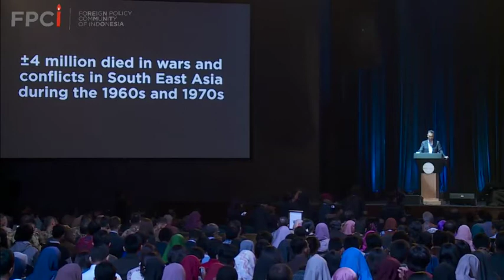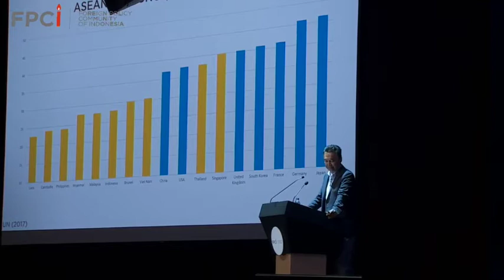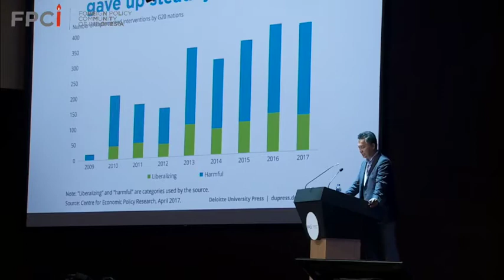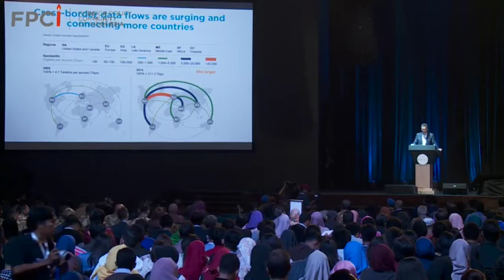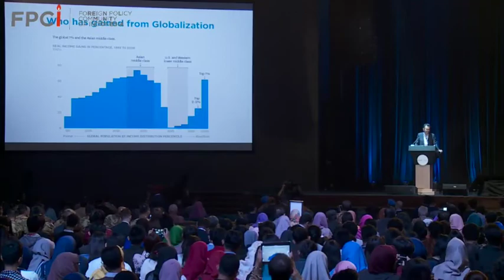Speech Dino Patti Djalal - CIFP 2017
Conference on Indonesian Foreign Policy 2017
Saturday, 21 October 2017
The Kasablanka, Kota Kasablanka Mall, Jakarta